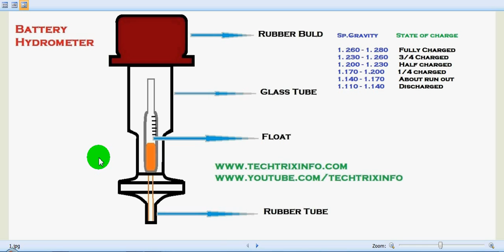How to check specific gravity sing hydrometer. ✔